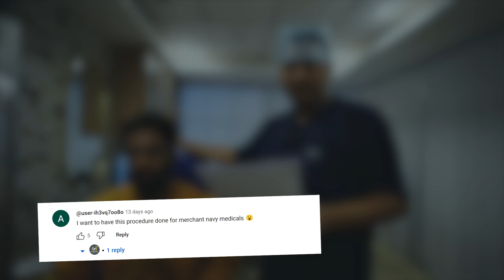सरकारी नौकरी के लिए चश्मा हटवाएँ - Latest SILK Laser से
In this video, watch as Dr. Rahil Chaudhary checks the eyesight of his patient, Mr. Vijay, during a follow-up appointment. Just one day after undergoing SilK eye surgery for specs removal, Mr. Vijay can already read every line on the vision chart. He doesn't need his glasses anymore and has achieved perfect 6/6 vision within 24 hours of the surgery.

Dr. Rahil Chaudhary further delves into a crucial topic, addressing one of the most frequently asked questions about the SiLK laser technique. This part of the video focuses on whether the SiLK Laser is an appropriate method for specs removal, especially for individuals aspiring to clear the stringent eye medical examinations required for various prestigious government jobs in India, such as positions in the Army, Navy, Air Force, SSC, CISF, CRPF, Police, SI, PSU, Railways, and more.

Expanding on the details of the SiLK surgery, Dr. Chaudhary reveals that it involves a precise, minute incision ranging from 2-4 mm. This incision is necessary to remove the lenticule from the eye, leaving behind a very subtle scar on the cornea. He emphasizes that while this scar is not visible to the naked eye or under regular torchlight, it can be detected during an examination using a slit lamp.

To aid in viewer understanding, Dr. Rahil Chaudhary also showcases the Slit Lamp machine. This device is crucial in eye care as it allows doctors to magnify and closely examine the eyes. He demonstrates how a post-surgery scar appears when viewed through the slit lamp.

Concluding the video, Dr. Chaudhary clarifies for viewers that if their medical exams for government jobs include an examination using a slit lamp, the scar from the SiLK surgery might be detectable. However, for those who do not have such detailed eye examinations, the SiLK laser remains a highly recommendable option for specs removal.

✅ What is SILK?
SILK  (Smooth Incision Lenticule Keratomileusis) is the latest laser eye surgery designed by Johnson & Johnson Vision, USA to correct up to -8 dioptres of myopia and -3 dioptres of astigmatism.
This 5th generation of refractive surgery introduces a series of advancements.

✅ What's New in SILK?
👉 It's a flapless technique that eliminates the complications associated with creating a corneal flap.
👉 It promises a fast 24-hour recovery period, which is remarkably quicker compared to earlier methods.
👉Provide super quality of vision — a visual acuity sharper than the standard 6/6 vision.
👉 Reduced Eye Dryness post-surgery compared to other laser vision correction procedures.

✅Recommended Video
📽️How SiLK Laser is performed - Near LIVE surgery